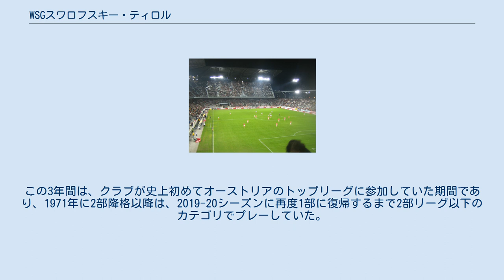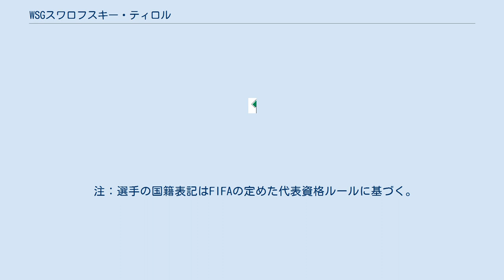WSGスワロフスキー・ティロル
WSGスワロフスキー・ティロル（WSG Swarovski Tirol）は、オーストリア・インスブルックのヴァッテンスに本拠地を置くサッカークラブ。
現在はオーストリアサッカートップリーグであるオーストリア・ブンデスリーガに所属している。
 1930年に設立され、SCヴァッテンス (1930-53)、SVヴァッテンス (1953-71)そしてWSGヴァッテンス (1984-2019)と、何度かクラブ名を変更して現在のWSGスワロフスキー・ティロルの名称になった。
クラブが最も成功を収めたのは、1968から71年の3年間である。
この3年間は、クラブが史上初めてオーストリアのトップリーグに参加していた期間であり、1971年に2部降格以降は、2019-20シーズンに再度1部に復帰するまで2部リーグ以下のカテゴリでプレーしていた。
1984年、SSVインスブルックの流れを組むFCヴァッカー・インスブルックと合併し、2部からの再スタートを切った。
2019年、2部リーグ優勝を果たすと、クラブ名の変更が発表され、現在のWSGスワロフスキー・ティロルになった。